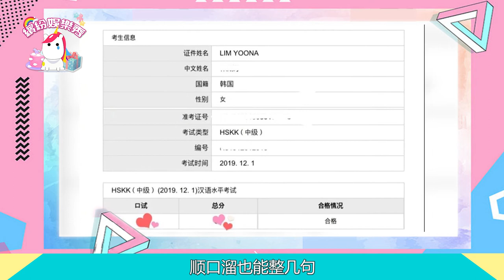驚！林允兒“不尋常”日常曝光！慘遭非議？她的私生活比少女時代還精彩！【繽紛娛樂秀】